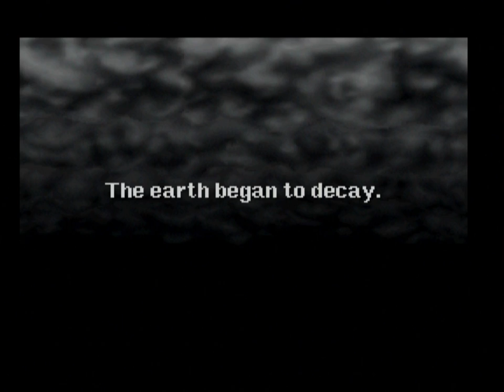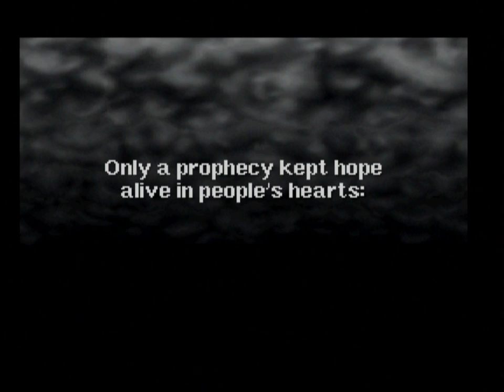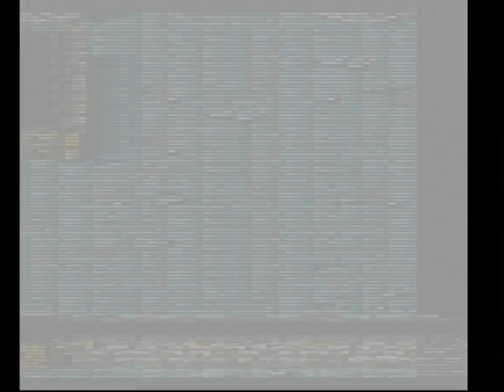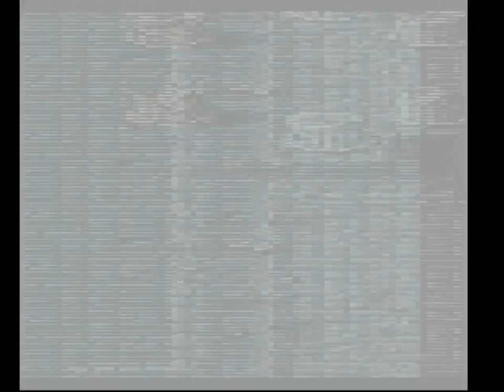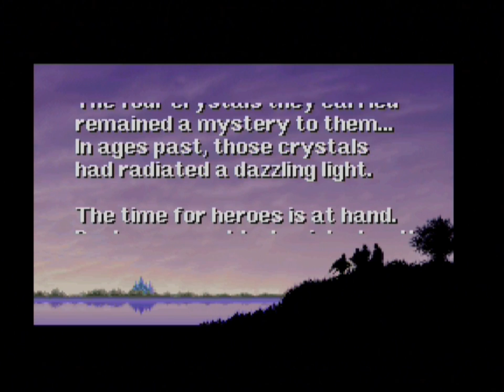Final Fantasy I - stream 1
Playing through all of the Final Fantasy games in order. Party creation, early game stuff, and getting stuck in the marsh cave area happens today.